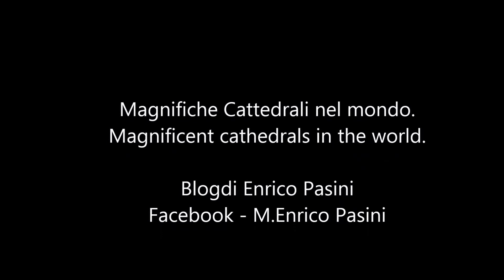Enrico Pasini - Cantabile n°13 per organo - Organista Enrico Pasini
Bellissime architetture sacre.
Beautiful sacred architecture.